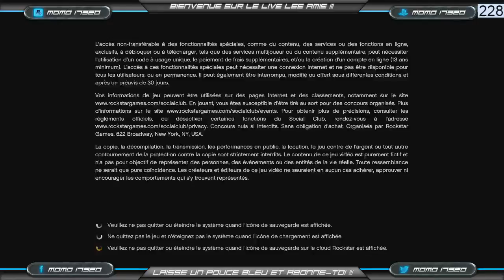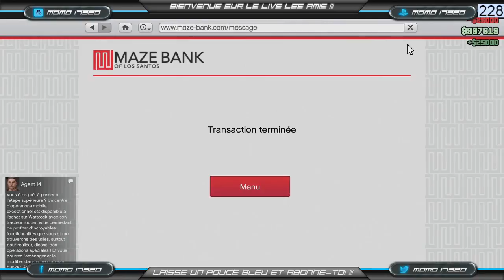LIVE GTA 5 PS4 (REJOIGNEZ). PSN Momo17320